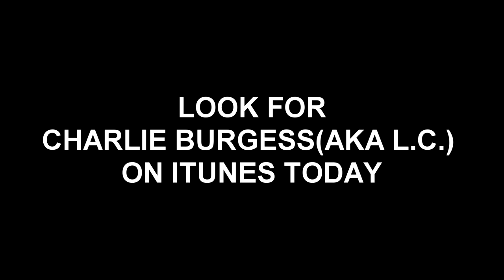Charlie Burgess(AKA L.C.) Performs SWAG For The First Time Ever (Sarnia, Ontario)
Charlie Burgess performing at the Urban Heat Hip Hop And Rap Show. Video filmed and edited by James Browning of Playasville ENT.